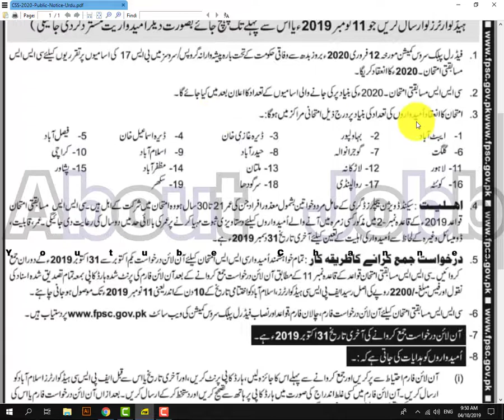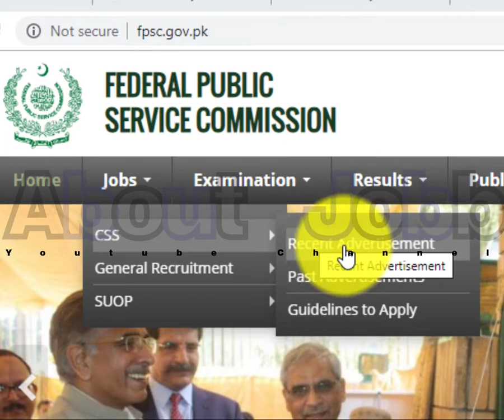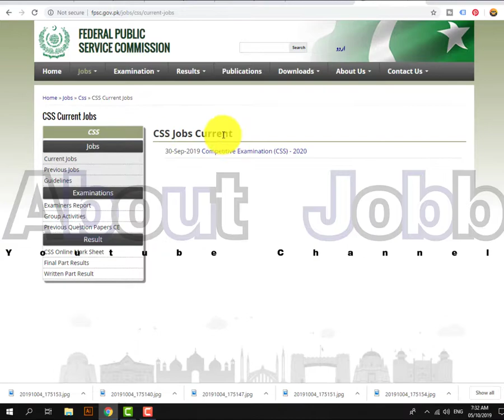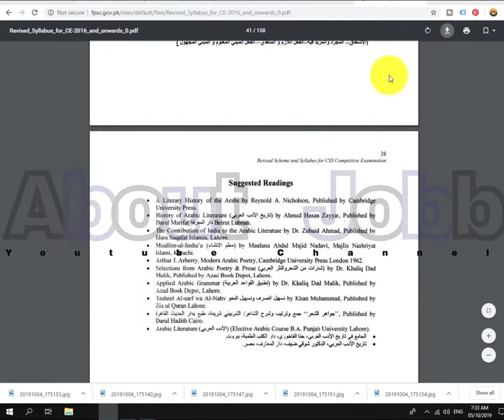CSS 2020 Examination in FPSC 2019 Apply now Last Date 31 Oct 2019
AboutJobb Federal Public Service Commission (FPSC) has announced CSS Competitive Examination 2020 to be held in various cities across Pakistan. You can get all details regarding the CSS exam 2020 here on this page including important dates to apply, syllabus, eligibility criteria and other requirements. The Federal Government of Pakistan will be recruiting 100+ vacancies in around 12 groups/services/departments through the CSS exam 2020 in Pakistan.
- - - - - - - - - - - - - - - - - - - - - - - - - - Link Below- - - - - - - - - - - - - - - - - - - - - -

Aspirants who wish to take the CSS Exam in year 2020 can start applying both online or offline (through mail) starting today while the final date of application submission is 31st October 2019 (for online applications) and 11th November 2019 (through mail).

The examination is likely to be held at following centres depending upon the number of candidates:
(1) Abbottabad (2) Bahawalpur (3) D.G. Khan (4) D.I.Khan (5) Faisalabad (6) Gilgit (7) Gujranwala (8) Hyderabad (9) Islamabad (10) Karachi (11) Lahore (12) Larkana (13) Multan (14) Muzaffarabad (15) Peshawar (16) Quetta (17) Rawalpindi (18) Sargodha (19) Sukkur

Services / Groups in Federal Government
• Commerce & Trade Group
• Pakistan Administrative Service
• Inland Revenue Service
• Foreign Service of Pakistan
• Information Group
• Pakistan Audit and Accounts Service
• Pakistan Customs Service
• Military Lands & Cantonments Group
• Office Management Group
• Police Service of Pakistan
• Postal Group
• Railways Group

Eligibility Criteria
Both male and female having Bachelor Degree (2nd Division at least) and who are between the age of 21 to 30 years are eligible to apply to CSS Exam 2020 in Pakistan.